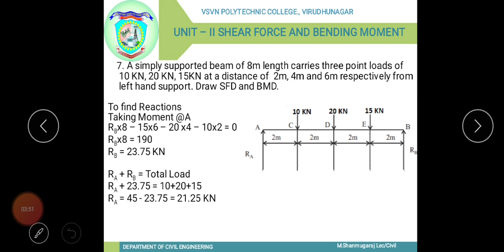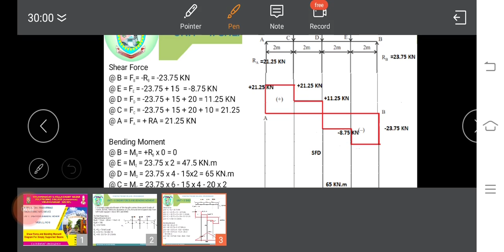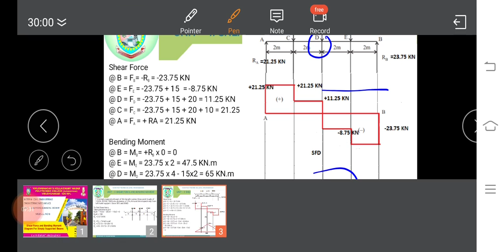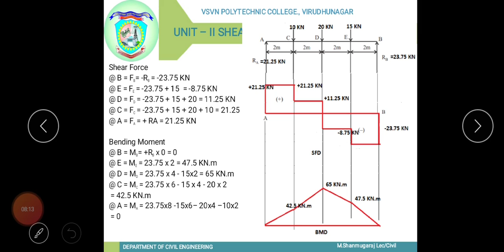ENGINEERING MECHANICS UNIT II MODULE 8